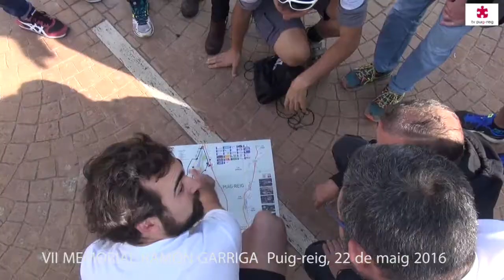PUIG-REIG VII MEMORIAL RAMON GARRIGA 1part